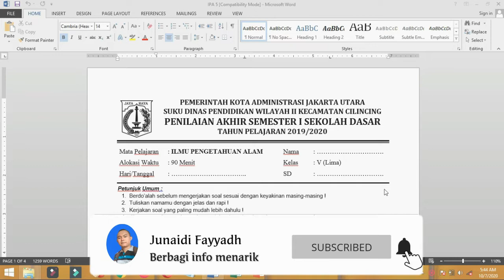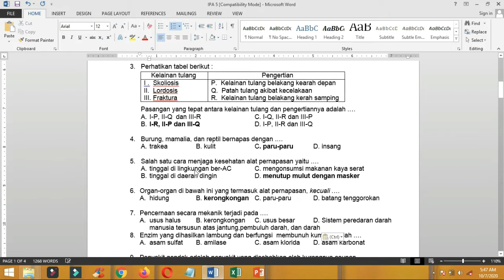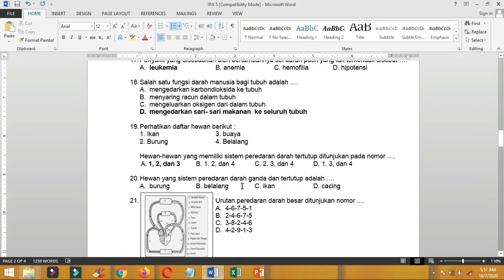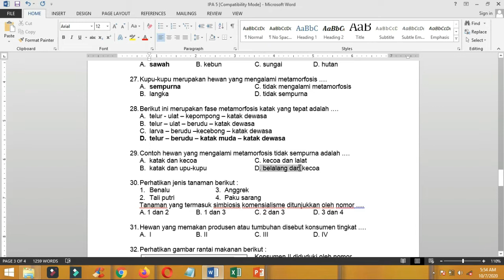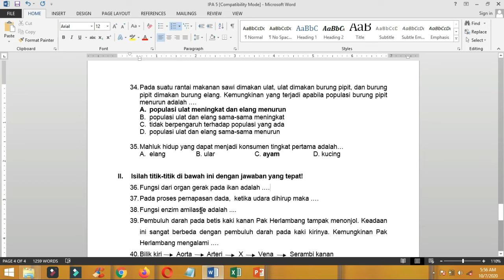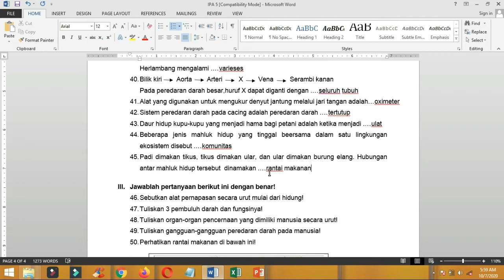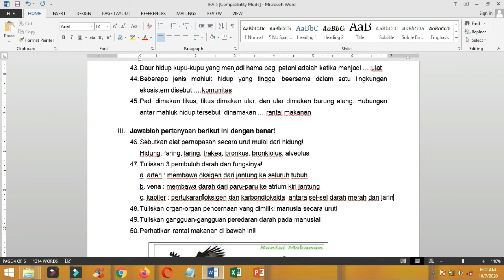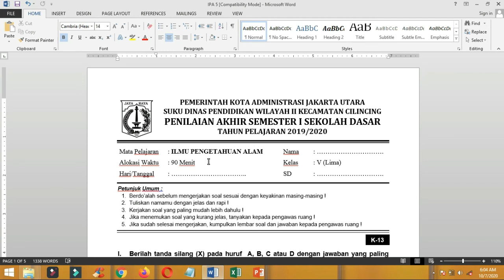Pembahasan PAS I IPA 2019 (Kelas V)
kali ini saya buat video Pembahasan PAS I IPA 2019 (Kelas V)